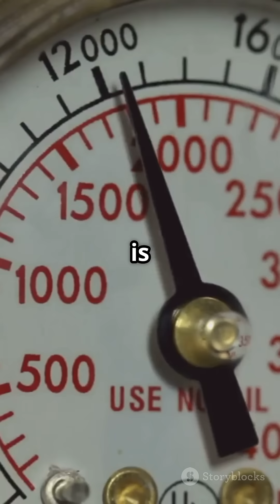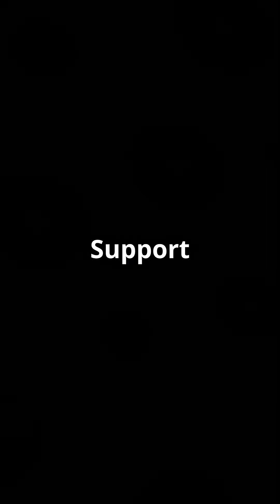What if a nuclear submarine crashed under pressure 🤔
Dive into the chilling depths of the ocean as we explore the terrifying reality of a nuclear submarine imploding under extreme pressure. In this ultra-realistic animation, witness the claustrophobic atmosphere inside a submarine as it descends to 3,000 meters—where the crushing weight of 1,500 elephants bears down on the hull. Experience the slow-motion horror of a catastrophic failure, where metal crumples like paper and the human body is obliterated in an instant.

Join our anthropomorphic snow leopard naval officer on this harrowing journey through deep-sea nightmares. Feel the dread as silence is shattered by brutal collapse.